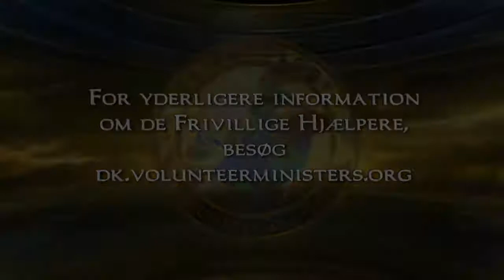Scientologis Frivillige Hjælpere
Gennem de sidste 20 år har Scientologis Frivillige Hjælpere ydet nødhjælp ved 185 katastrofeområder af den værste slags. I dag er de blandt de mest anerkendte uafhængige nødhjælpsorganisationer i den frie verden.

En Frivillig Hjælper fra Scientologi lukker ikke øjnene for smerte, ondskab eller uretfærdigheder i tilværelsen. En frivillig hjælper fra Scientologi er et menneske, der hjælper sine medmennesker frivilligt ved at bringe formål, sandhed og åndelige værdier tilbage i andres tilværelse.

Frivillige hjælpere har mottoet: Der kan gøres noget ved det.